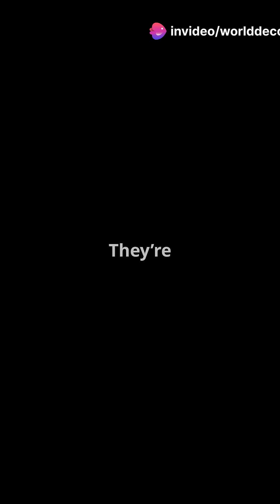Fire Tornadoes Are Real! 🌪🔥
Description:
Fire tornadoes, also known as firenadoes, are one of nature's most mesmerizing and terrifying phenomena. They’re not fictional or a Hollywood invention—they’re very real and incredibly dangerous.

A fire tornado occurs when intense heat from a wildfire or large fire creates a powerful upward draft. As the hot air rises, cooler air rushes in to replace it, creating a vortex. If this vortex combines with fire and embers, it forms a spinning column of flames that can reach hundreds of feet into the sky.

These fiery whirlwinds can move quickly, spread flames far and wide, and generate temperatures exceeding 2,000°F (1,093°C). Imagine a tornado fueled by fire—unstoppable and devastating in its path.

Here’s how they form:

Extremely Intense Heat: The fire generates a massive upward flow of hot air.
Strong Winds or Vortex: Surrounding winds interact with the rising air, creating a spinning motion.
Fuel and Oxygen: The fire feeds on available fuel and oxygen, maintaining its strength.
Fire tornadoes are most commonly seen during massive wildfires, where unpredictable winds and intense heat create the perfect conditions for their formation. They can loft burning debris, spread embers miles away, and even generate their own weather systems.

🔥 Did you know? The Carr Fire in California (2018) produced one of the most destructive fire tornadoes ever recorded, with wind speeds comparable to an EF3 tornado!

Fire tornadoes are a stark reminder of the power of nature and the destructive potential of unchecked wildfires. Understanding them helps scientists and firefighters predict their behavior and save lives.

🌍 Protect Our Planet: With wildfires becoming more frequent due to climate change, fire tornadoes could occur more often. Preventive measures, like managing vegetation and reducing carbon emissions, are critical.